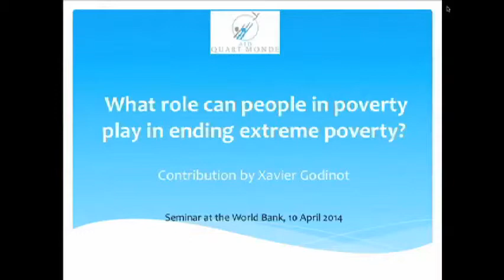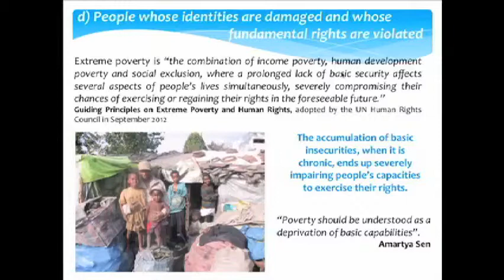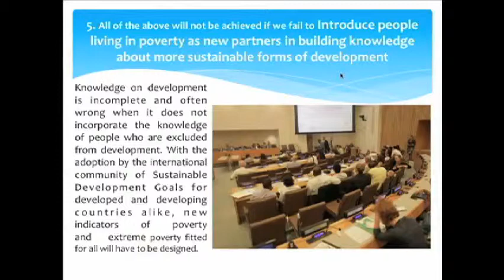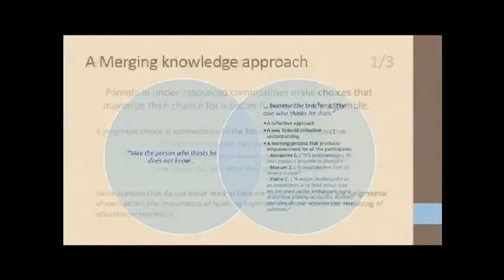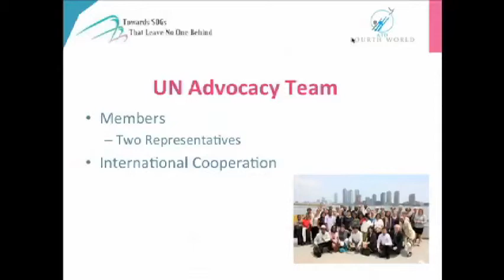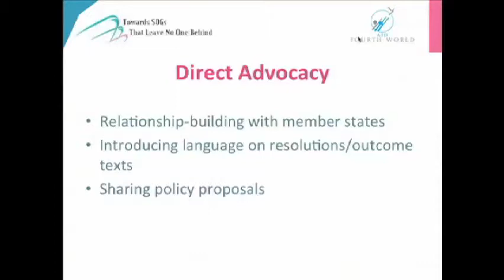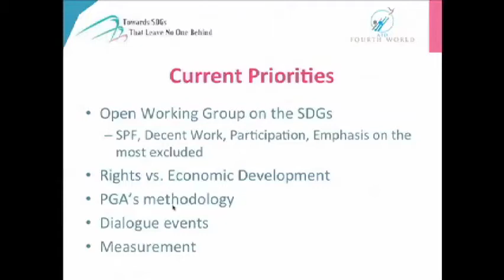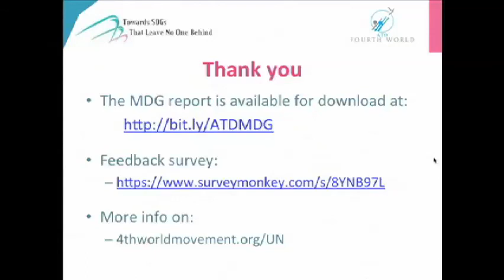Challenge 2015 - Release Webinar Recording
Challenge 2015 is the result of ATD Fourth World's participatory research into the Millennium Development Goals. Including over 2,000 people from over 20 countries, the report brings the voice of those in poverty to the post 2015 debate.